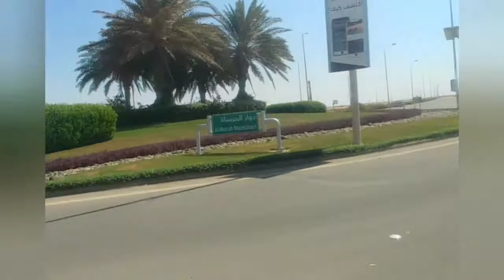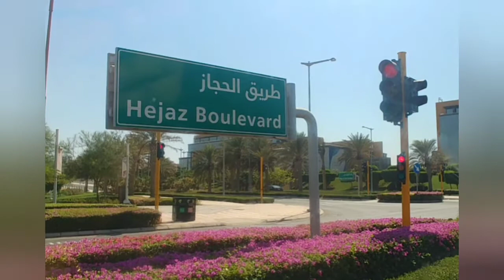Trip to KAEC (jeddah, K.S.A)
Its an Awesome Beach to visit with a Family ...100kms Away from jeddah ..